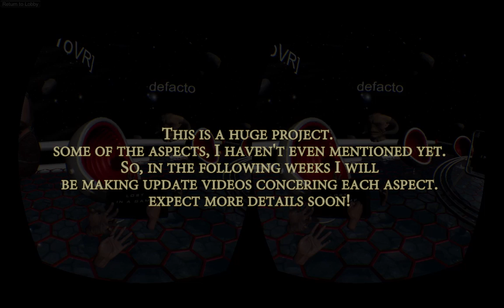VirtuaView - Virtual Theatre, conferencing and educatio for Oculus Rift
This is the current alpha stage of my VirtuaView software. It shows the capabilities for interaction.
Its not just a cinema, but if thats all you want its going to  be great for that too!

Virtual Reality application for Oculus Rift!